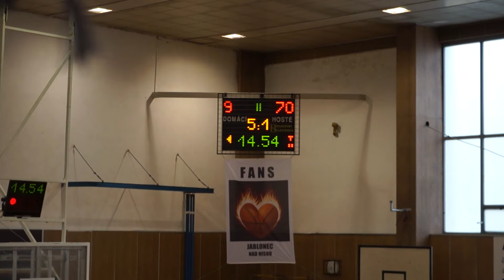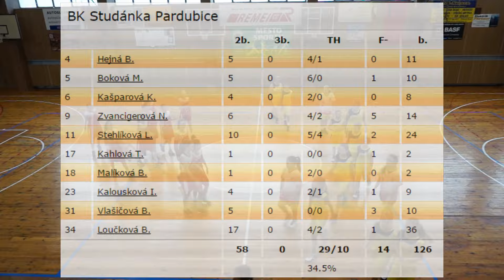2015 1025 Basket U13 OP U13 Jablonec nad Nisou - Studánka Pardubice 1Z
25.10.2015, Jablonec nad Nisou, Oblastní přebor starších minižákyň U13, Jablonec - Studánka Pardubice, 22 : 126